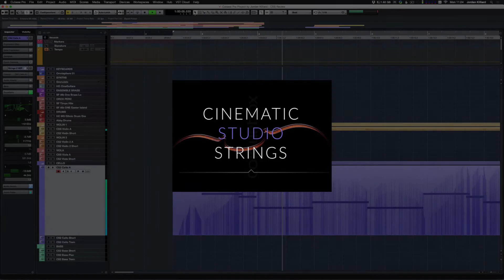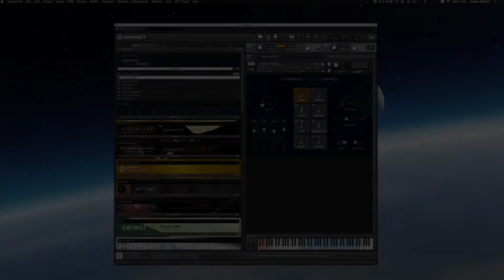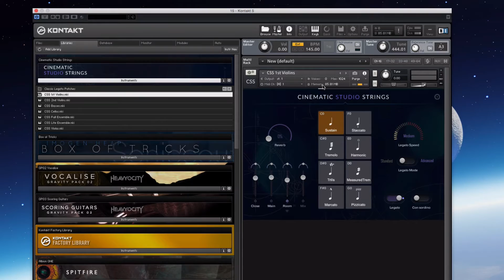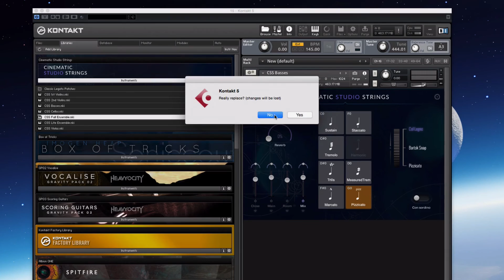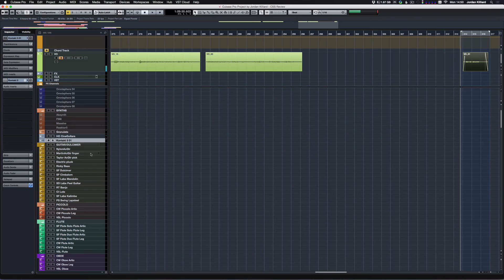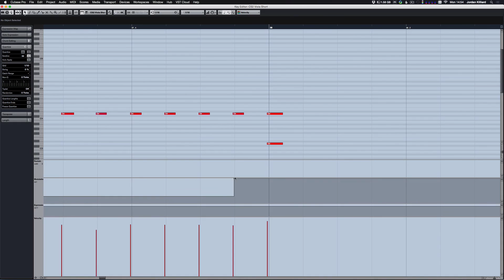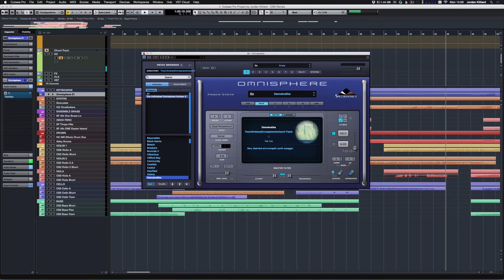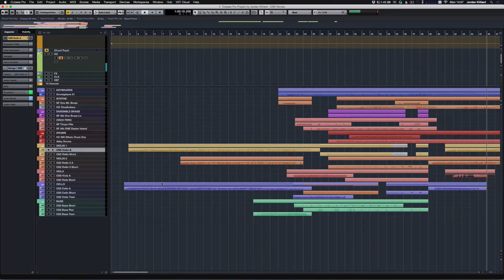Strings by Cinematic Studio: Review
Cinematic Studio Strings is a library bursting with character. Featuring Australia’s finest musicians and meticulously recorded in a world-class scoring stage, CSS boasts a gorgeous sound, stunning true-to-life dynamics and a wide variety of articulations. With an intuitive and efficient GUI, CSS was created to meet the demands of working composers in today's film, TV and video game industries. This outstanding orchestral strings library for Kontakt and Kontakt Player is available now at a very affordable price.